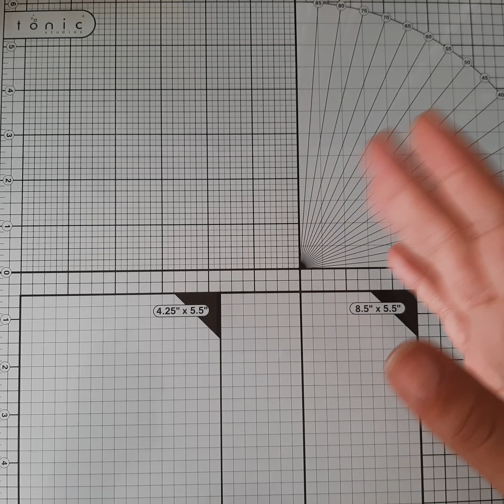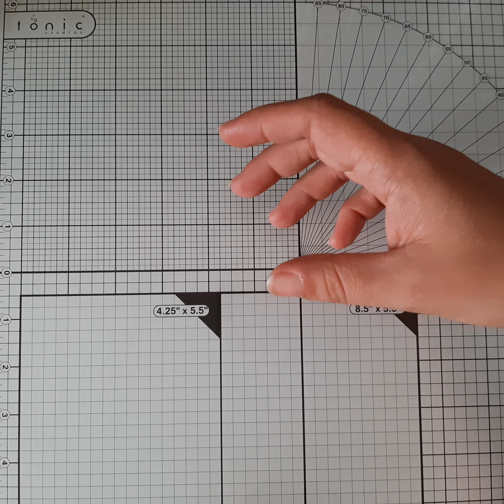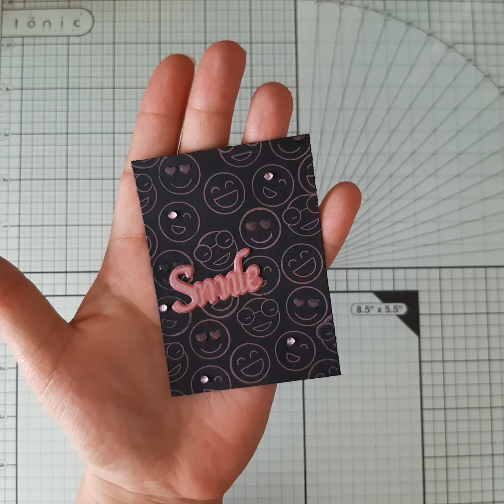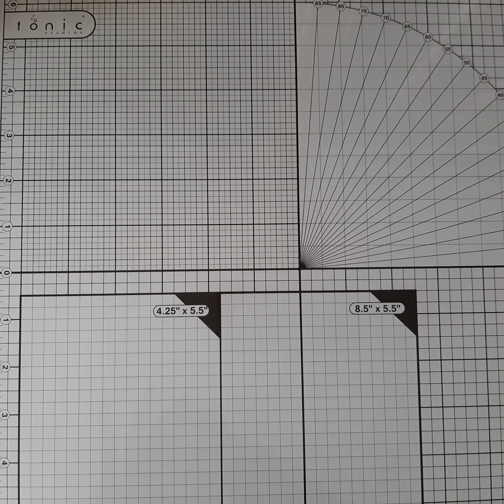Bal 😁 Merci Séverine 😚